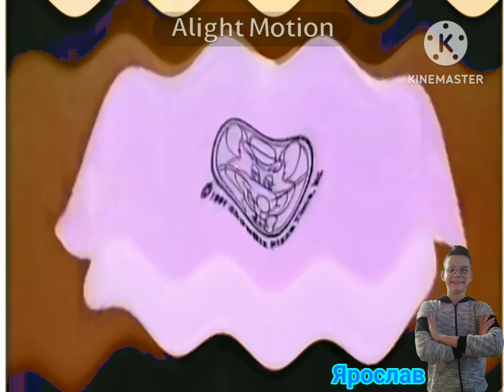Preview 2 Party Place Effects (Preview 2 Funny 824 Effects)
This Is @UCTOT824HD Preview 2 Party Place Effects (Preview 2 Heat Waves Effects)

Created To Kinemaster 18.0

Source By @Melodyhogs
0.Normal
1.I KILLED X
2.Boul123
3.Crying
4.The Real G-Major 4